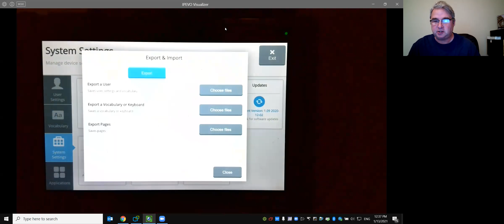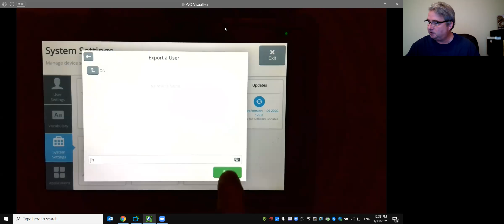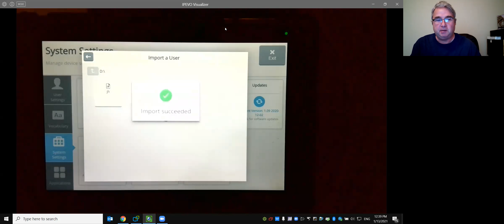Back up vocabulary using Empower on your Accent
This video teaches you how to back/export and save/import an individuals user area.